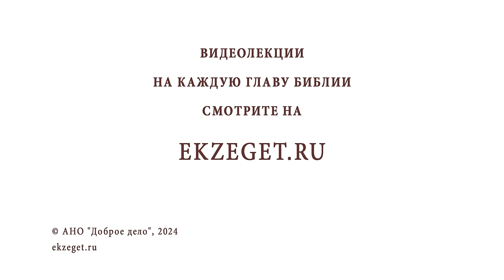ОТКАЗАЛСЯ ЛИ ХРИСТОС ОТ СВОИХ РОДСТВЕННИКОВ ПО КРОВИ (Мф.12:46-50)? Иеромонах Нектарий (Соколов)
Команда Экзегет.

На библейском портале Экзегет вместе с иеромонахом Нектарием (Соколовым), насельником Троице-Сергиевой Лавры, разбираем трудные места Библии.
В сегодняшнем видео размышляем над вопросом: "Отказался ли Христос от родственников по крови?"

🔸  Заповеди Божии
🔸  Духовное родство
🔸  Проповедь Иисуса Христа
🔸  Божественное учение
🔸  Последние слова Христа о Божией Матери
🔸  Исповедание христианства родственниками Христа

📜 Читать Евангелие от Матфея главу 12, стихи 46-50 (с толкованиями)